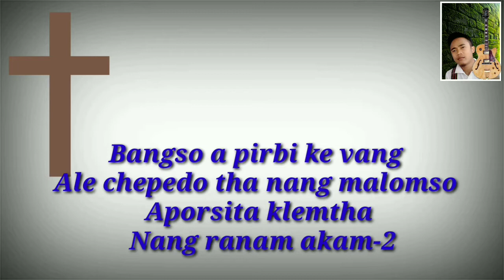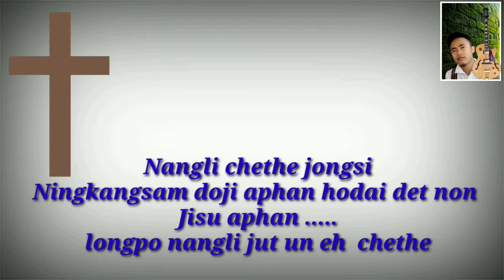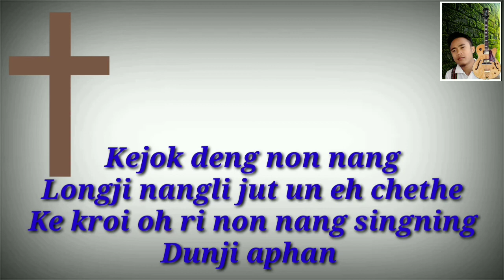Nangli chethe | karbi gospel lyric videos 2020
Karbi Gospel  Lyric videoe